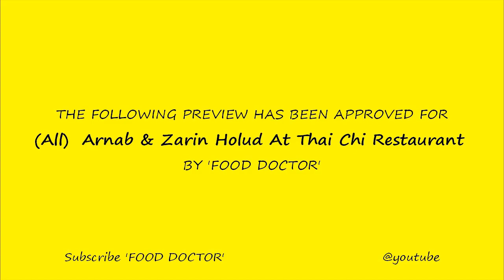Arnab & Zarin Holud At ThaiChi Restaurant (Dance Performance)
Venue - Thaichi Restaurant Dhaka.
Time- 7.00PM
Date-03/02/2020